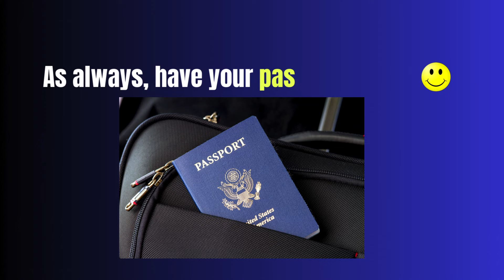SportPesa MEGA JACKPOT Predictions | 16th-17th March 2024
This video is about the SportPesa mega jackpot predictions for this weekend. This sportpesa mega jackpot prediction today is based on team's previous games statistics and head to head comparison.
Let's make some money online through sports betting.

🔴 Win with my Free Daily Betting Tips.

While I do my best to offer good tips, I cannot be held responsible for any losses that you may incur while betting based on any information posted in this channel. No guarantees are made with regards to results or winning. By visiting this channel, you understand that it is possible to lose money when betting.
➡ I urge all visitors to my channel to check and follow current gambling laws in their own countries before engaging in betting.
➡ Betting involves risk. Please only bet with money that you can afford to lose.
➡ Betting can be addictive, please bet responsibly.